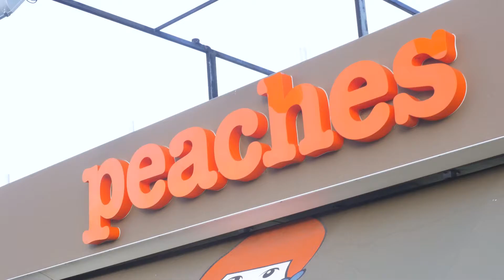Peaches Fresh Produce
Find the best of the best at Peaches! Always fresh and always amazing. 👌🏼